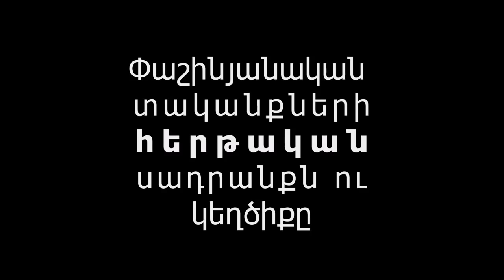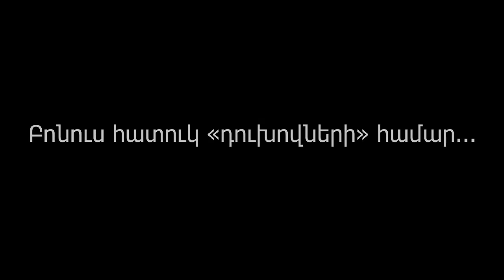Ալեն Սիմոնյանի հարձակումն ու գլխով հարվածը